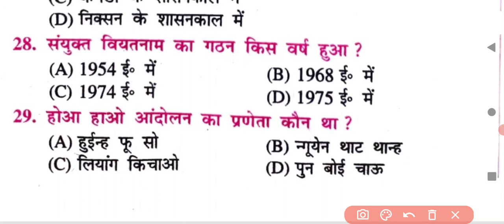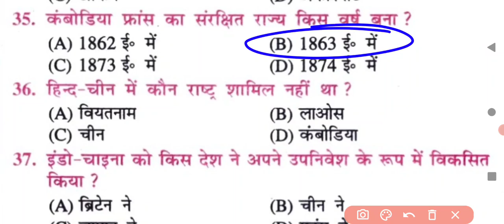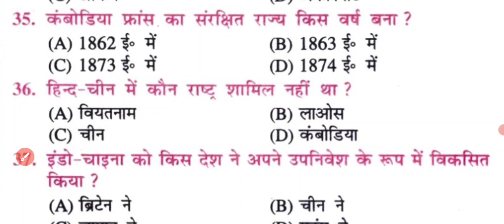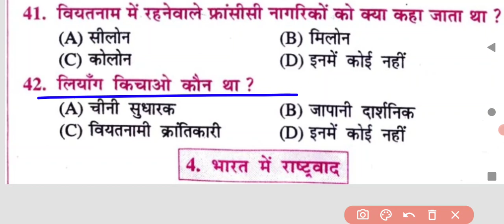हिंद चीन में राष्ट्रवादी आंदोलन || क्लास 10 इतिहास हिंद चीन में राष्ट्रवादी आंदोलन objective 2022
Class 10 Social Science Model Objective 2022

Class 10th Science Model Objective 2022

Class 10th Math Model Objective 2022

Most important History objective

अतिमत्वपूर्ण इतिहास objective

कक्षा 10 वीं इतिहास वीवीआइ ऑब्जेक्टिव

class10 इतिहास महत्वपूर्ण ऑब्जेक्टिव

class 10 history chapter number 2